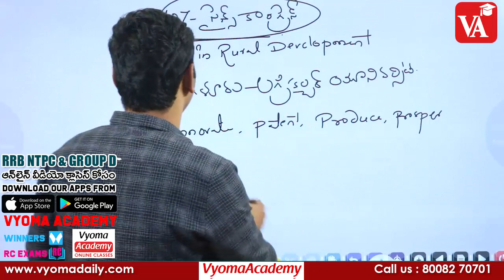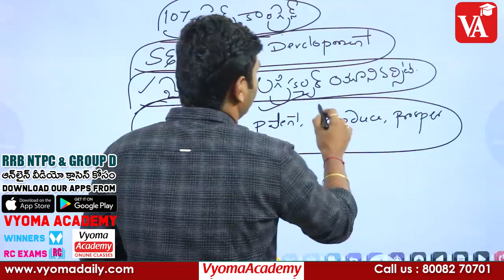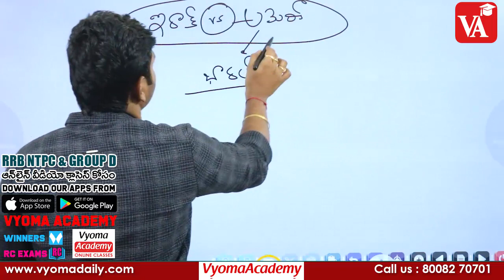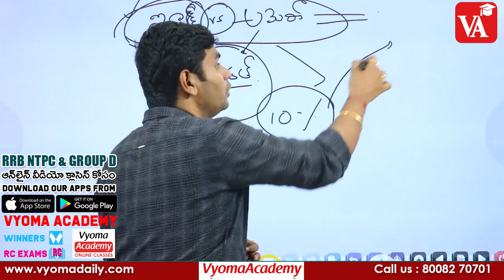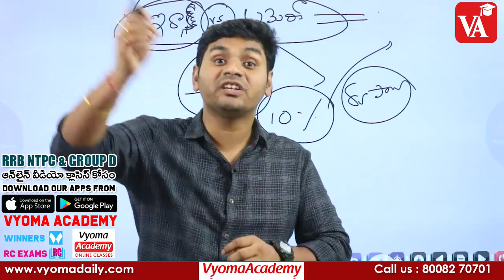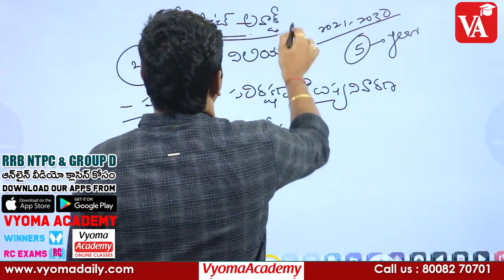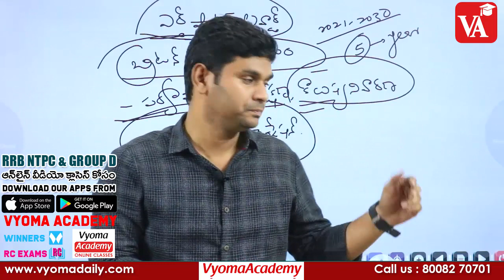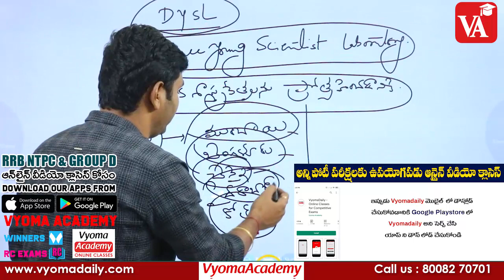RRB NTPC & Group D Telugu Current Affairs - January 2020 International Part 4 | Praveen Sir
January 2020 International Telugu Current Affairs Part 4 | RRB NTPC & Group D | Praveen Sir | Vyoma Academy
🔖APPSC గ్రూప్ 2 ఆన్లైన్ క్లాసులు - Vyoma Academy
👉🏻1 Year వాలిడిటీ తో కేవలం రూ 4999/- కే
🔖అర్థమెటిక్ ఆన్లైన్ కోర్సు @ Rs 1099/-
👉🏻అన్ని పోటీ పరీక్షలకు ఉపయోగపడే విధంగా Basic to High Level
►RRB NTPC Bahubali pack కేవలం @999 మాత్రమే
వీడియో క్లాసెస్ మీరు ఎప్పుడైనా చూడవచ్చు
ఈ ప్యాకేజీ లో మీకు వీడియో క్లాసెస్, 20000 ప్రాక్టిస్ Questions, study material, 30 Grand Tests with video explanation లభిస్తాయి
Package కొనడం కోసం క్రింది లింక్ పై క్లిక్ చేయండి